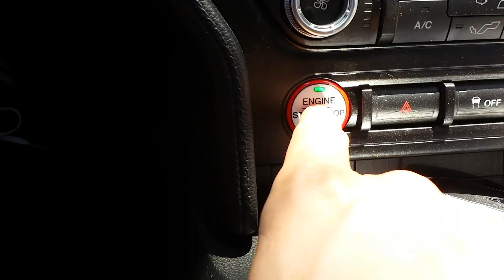USA Summer Trip 2016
Some of the best moments of our summer trip across the US.

August 2016 -
Los Angeles - Long Beach, CA
Carlsbad, CA
San Diego, CA
Joshua Tree - Palm Desert, CA
Mojave National Preserve, CA
Las Vegas - Summerlin, NV
Zion National Park, UT
Bryce Canyon, UT
Capitol Reef, UT
Provo, UT

Filming, editing and music by me

Thanks to Wiwi!